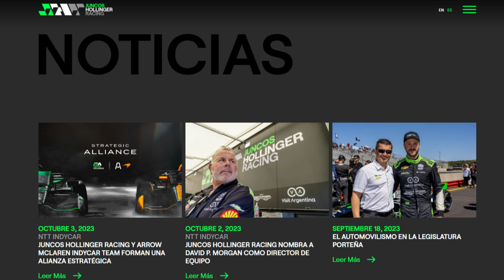AGUSTÍN CANAPINO: ¿Termina la espera?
El Juncos Holling Racing anunció cuándo dará a conocer el nombre de uno de sus pilotos para la próxima temporada del IndyCar.